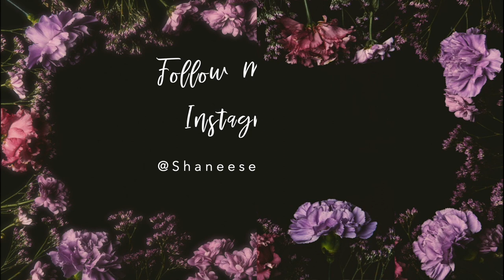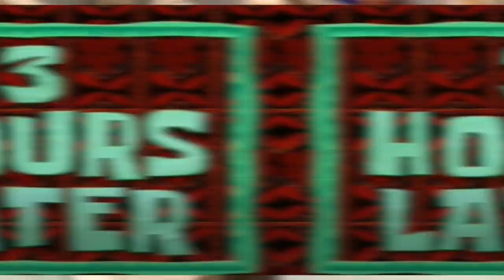SURPRISE! I GOT MY TITTIES DONE | BREAST AUGMENTATION/MASTOPEXY VLOG | SHANEESE N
**THIS VIDEO IS PREVIOUSLY RECORDED**

What better thing to do in a quarantine than get some surgery! haha

I've been wanting this for a very long time & I deserved it.. so I treated myself!

SNAP ME:
ShaneeseN

LIKE ME ON FACEBOOK:
NATURALLYLOVINTHISSSS

T E C H I N F O:
Editing: Final Cut Pro X
Camera: Canon 70D

Psalms 139:14